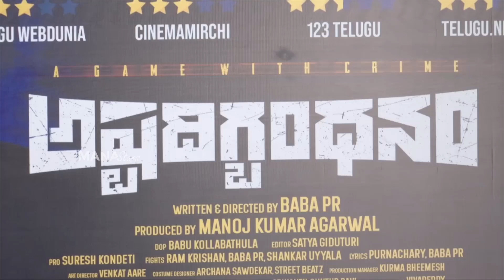Ashtadigbandhanam Movie Success Meet | Surya Bharath Chandra | Baba PR | Manastars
Watch Ashtadigbandhanam Movie Success Meet